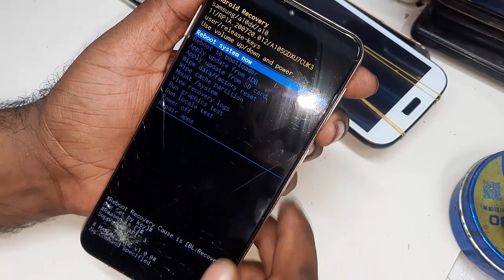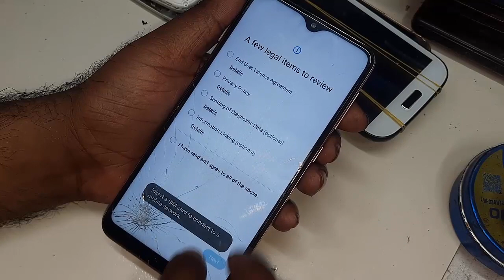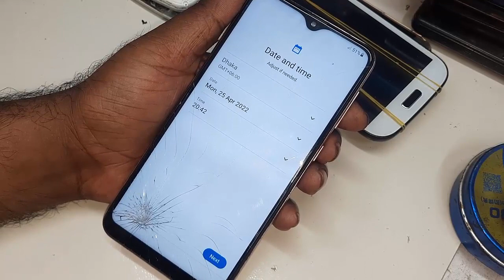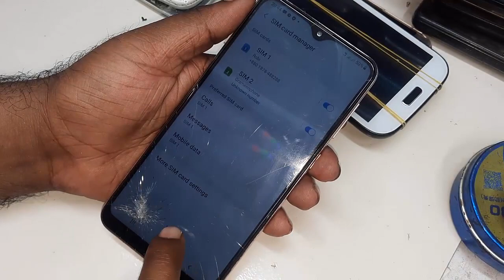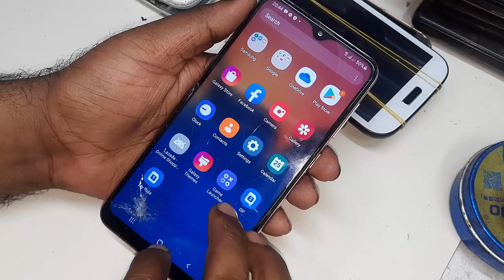samsung a10 hard reset very easy tipes 2022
samsung a10 hard reset pattern lock
Samsung Galaxy A10 Hard Reset । Samsung Galaxy A10 Pattern Reset
How To Reset Samsung Galaxy A10 - Hard Reset
Samsung A10 Reset Bangla । phone reset android bangla কিভাবে স্যামসাং ফোন রিসেট করবেন
Samsung Galaxy A10 (A105f) Hard Reset ll All Type Pin Lock, Pattern Lock Remove Without PC 100% Free
Samsung A10s Hard Reset Not Working Fixed Android 11 | (SM-A107F) Factory Reset Pattren Unlock 2022